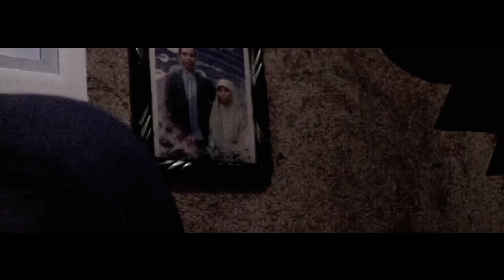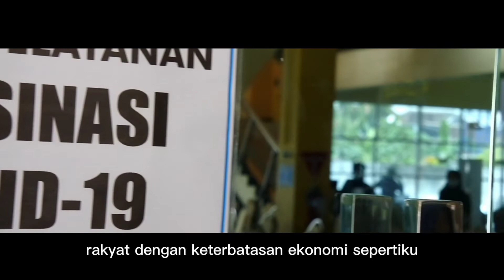Vaksinasi untuk Seluruh Rakyat Indonesia - Lomba Film Pendek JC 4.0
Judul Video : "Vaksinasi untuk Seluruh Rakyat Indonesia"

Video ini diperlombakan dalam Journalistic Competition 4.0 - Sinvesta FKM Unej 2021